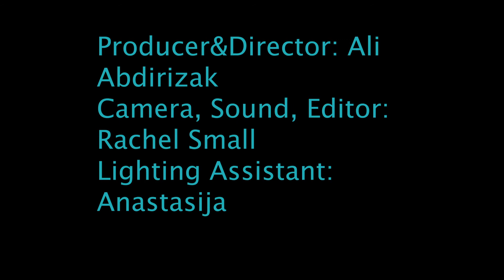NewStyle Radio. Promotion Video/Producer.Director. Ali Abdirizak